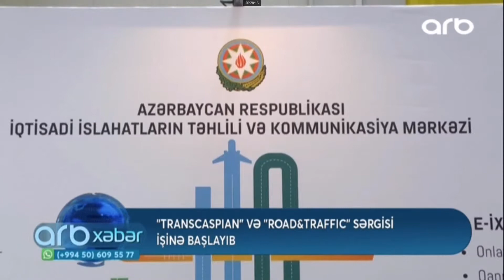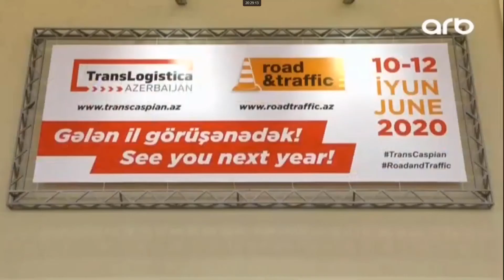Azexport portalı beynəlxalq “TransCaspian 2019” sərgisində təmsil olunub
Azexport portalının meneceri Ayxan Qədəşov bildirib ki, “Azexport portalı fəaliyyət göstərdiyi 3 il müddətində 1 milyard ABŞ dollarından artıq ixrac sifarişi alaraq yerli istehsalçılara təqdim edib.